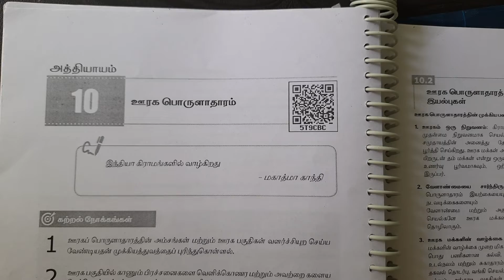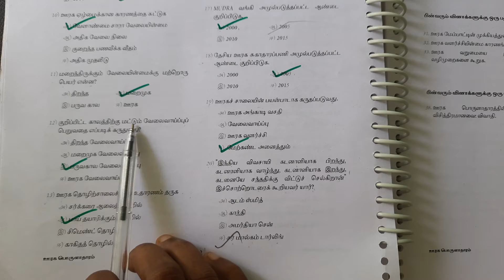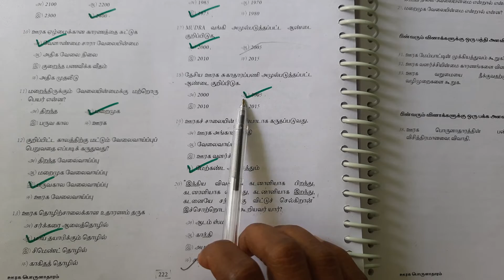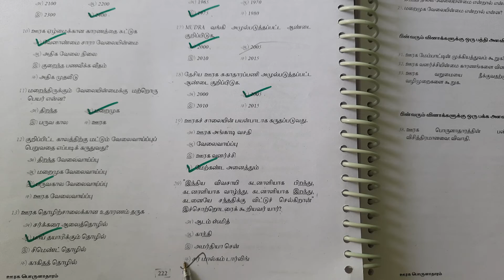11th Std Economics Lesson 10 | ஊரக பொருளாதாரம் | Book Back Answers